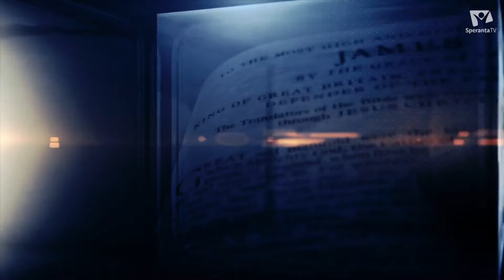Lumea Religioasă Azi: Dialog Vatican-Beijing | Credința în Sondaje | Reclamă Porsche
Bine ați venit la "Lumea Religioasă Azi" cu gazda Beatrice Lospa. În această ediție specială datată 2 octombrie 2023, explorăm subiecte semnificative din lumea religioasă. Acest episod include:

Dialog între Vatican și Beijing. Episcopul din Hong Kong este optimist: Pastorul Benone Lupu aduce în discuție dialogul în curs între Vatican și Beijing, cu accent pe percepția optimistă a episcopului din Hong Kong cu privire la această inițiativă.

Țara nu a renunțat la Dumnezeu, spune un episcop influent deși rezultatele unui sondaj recent arată contrariul: Pastorul Vili Costescu analizează declarația unui episcop influent care afirmă că țara nu a renunțat la Dumnezeu, în ciuda rezultatelor unui sondaj recent care arată contrariul.

Compania Porsche a tăiat dintr-o reclamă imaginea cu Statuia lui Iisus din Lisabona: Pastorul Ovidiu Băluță dezbate decizia companiei Porsche de a elimina imaginea cu Statuia lui Iisus din Lisabona dintr-o reclamă și impactul acestei alegeri.

Alăturați-vă conversației și aflați mai multe despre aceste subiecte într-o emisiune informativă și provocatoare. Nu uitați să dați like, să vă abonați și să activați clopoțelul pentru a fi la curent cu cele mai recente actualizări și emisiuni viitoare.